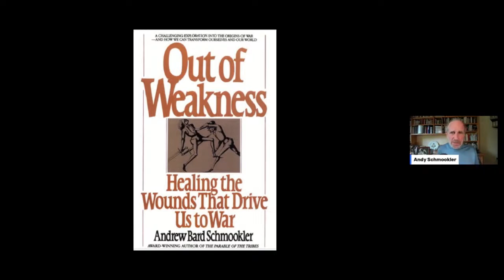How the Lessening of Male Dominance Fed Fascist Misogyny in America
Cultures change, and power shifts from group to group as the rules evolve. Old movies show us how much more power and status men had a couple of generations ago than they have now. A lot of men now are living with notably less power and status -- in relation to women -- than they do now. The resulting dissatisfactions can bring about pain and rage at the women who don't give them what they expected to get. The misogynistic feelings are one way that a fascistic force can enlist their support. (They might love someone like Trump NOT IN SPITE OF his assaultive behavior but BECAUSE it expresses the rage their disappointments cause.) FASCISM is always about hostility toward "enemies," and in the Trump world one of those enemies is women.